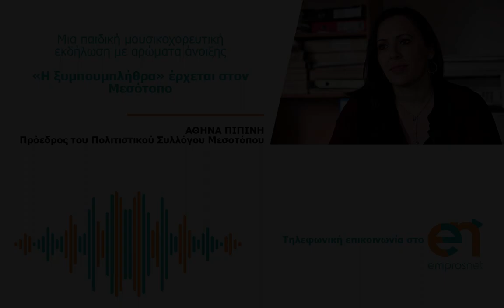«Η ξυμπουμπλήθρα» έρχεται στον Μεσότοπο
Μια παιδική μουσικοχορευτική εκδήλωση με αρώματα άνοιξης